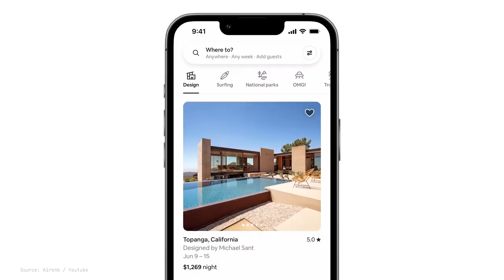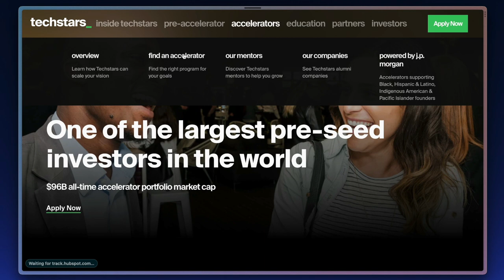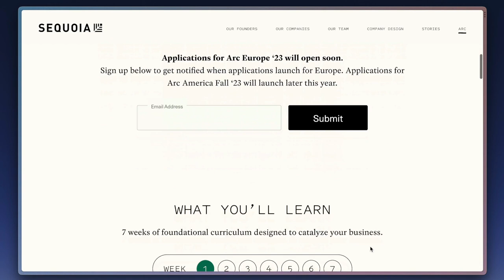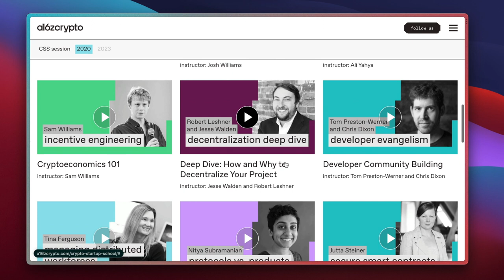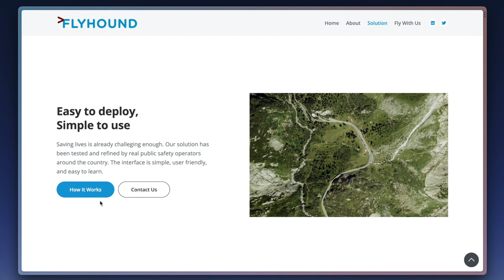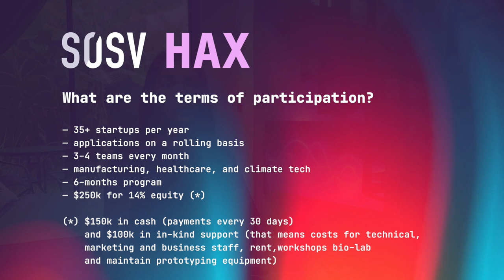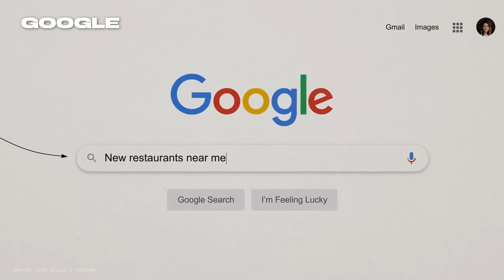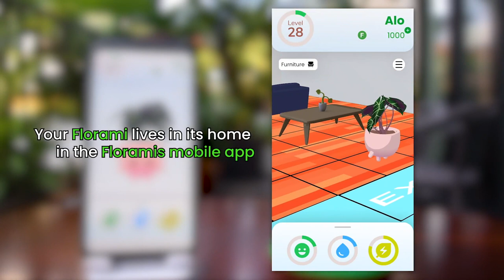Y Combinator WHO? Sequoia Arc is HOT! 🔥 Top 10 Startup Accelerators!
Top-10 world startup accelerators. What are the terms of each.
Bright unicorns and new startups from the latest batch

0:00 Intro
0:52 Y Combinator
3:24 TechStars
6:32 500 Startups
8:07 Sequoia Arc
11:05 A16Z
14:54 Alchemist Accelerator
16:42 MassChallenge
18:53 SOSV
22:18 Plug and Play Tech Center
27:03 Antler
29:11 Bonus